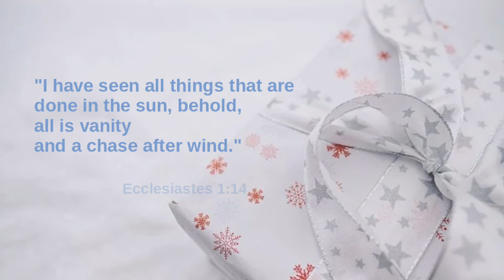1-Minute Daily Devotion | Vanity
Your daily dose of spiritual nourishment!

1-minute devotion about life is meaningless without God.

To Jesus be all the glory!